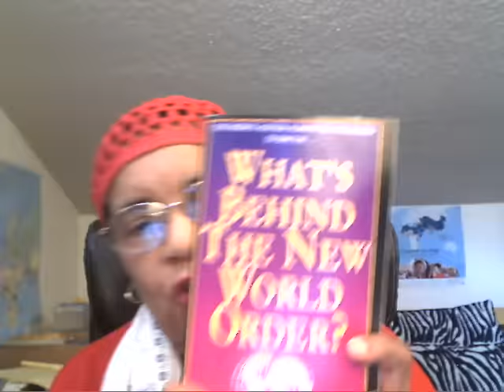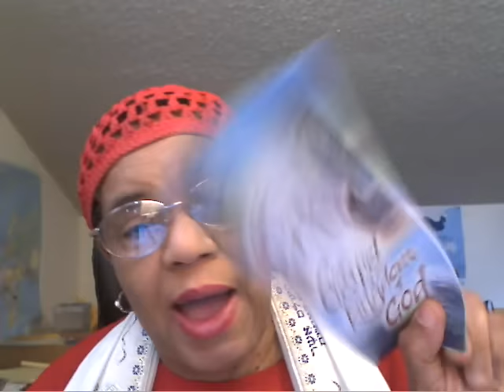Troubled Women The Vintage Shall Fail! Isaiah 32, 20 Dead in Rally Massacre, News Updates!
99% OF AMERICANS DON’T KNOW WHO WAS REALLY BEHIND THE WOMEN’S MARCH YESTERDAY… THIS IS NOT GOOD!
After Secret Serviced announced their investigation Look how Madonna responded, END TIMES PROPHECY NEWS
BREAKING: "Asteroid Coming Close To Earth In 3 Days, Paul Begley
ANTICHRIST SPIRIT ALL AROUND! ( Click on to see what I mean) Come Lord Jesus!
US Leaving United Nations, Israeli News Live
A bill has been introduced that could change things with the United Nations PERMANENTLY, END TIMES PROPHECY NEWS
DONALD TRUMP RALLY MASSACRE: 20 DEAD AS VIOLENCE ERUPTS AT PRO-TRUMP EVENT, The Next News Network
NOW Was The Mega Quake Caused By Cosmic Radiation, NEWS CHANNEL 428
THE GREAT DECEPTION...A STRONG DELUSION,
(PLEASE LISTEN TO THIS MESSAGE)
End Times Headline News - January 22nd, 2017, jbossman008
 Isaiah 32, KJV, COMPLETE JEWISH BIBLE
Monday's forecast in Colorado, Denver7 – The Denver Channel
COME JOIN US MONDAY NIGHT on PROPHECY RADIO with Rick Pavia at 9Pm ET, 8PM CT, 7pm MT, subscribe on Youtube or Facebook under PROPHECY RADIO, write RIck if you want to be a quess on his show. Here is his link on FACEBOOK.
"All things are possible to those that believe."
SEEK YEHOVAH WHILE HE CAN BE FOUND! TIME IS SO SHORT!
Marner Campbell-Benjamin
Do not let your heart envy sinners, but always be zealous for the fear of Yehovah. There is surely a future hope for you, and your hope will not be cut off. Proverbs 23:17, 18.
Give donations and free will offerings at paypal under and make checks or money orders out to: FILL MY CUP MINISTRIES INTERNATIONAL
MAY YAH RICHLY BLESS YOU! Offerings go to homeless, missions, and helps with books.
SHALOM!